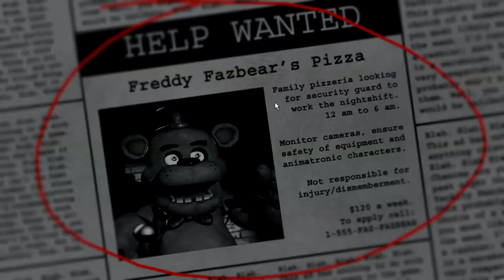Let's Play Five Nights at Freddy's Part 1!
Today is CourtBubble's First Let's play! Let's see how she does in Five nights at Freddy's!